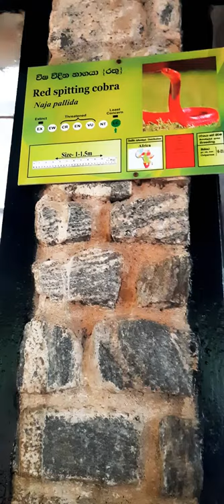Red Spitting Cobra 🐍 Dehiwala Zoo Sri Lanka ( විෂ විදින රතු නාගයා )